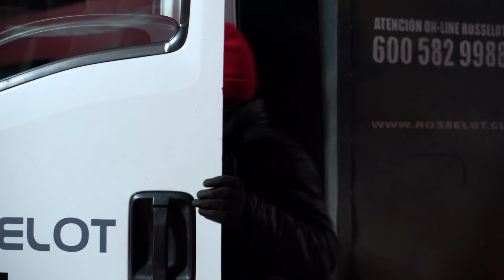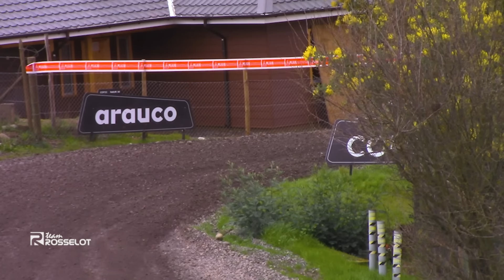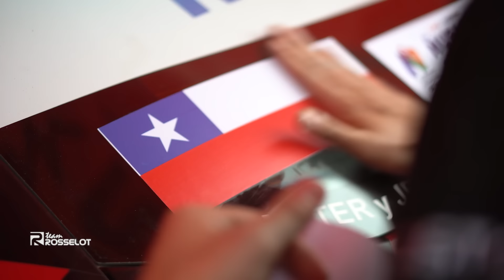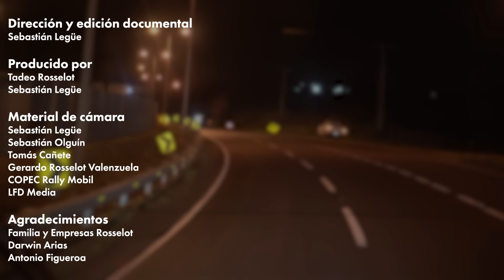LA PREVIA AL WRC: Nuestra Preparación Para el Rally Mundial | Team Rosselot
Las últimas 2 etapas antes del mundial de Rally fueron un tremendo desafío,
desde tramos difíciles, hasta imprevistos en los autos, pasó de todo en las fechas previas al WRC.

Ven a ver como nos preparamos antre el mayor desafío de Rally, acá, en el Team Rosselot.